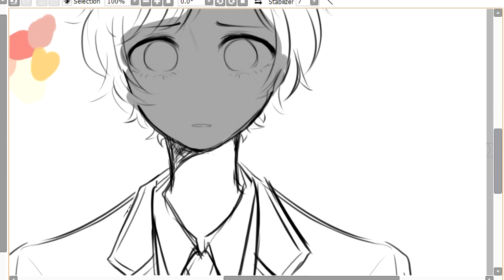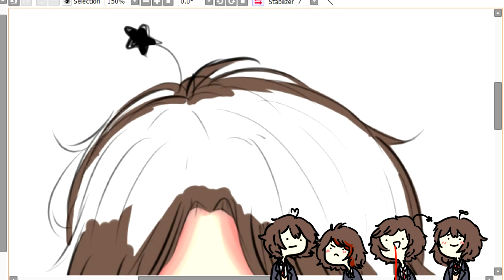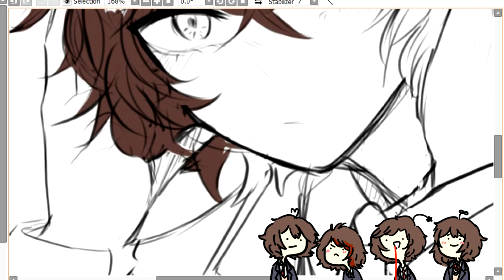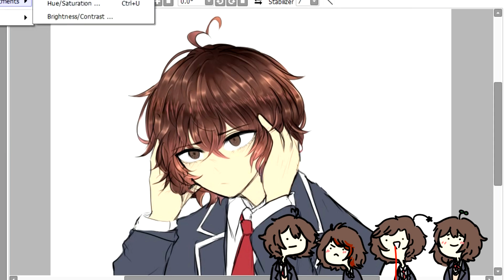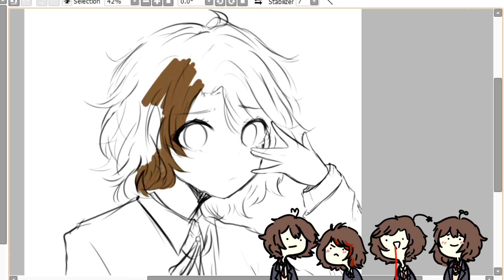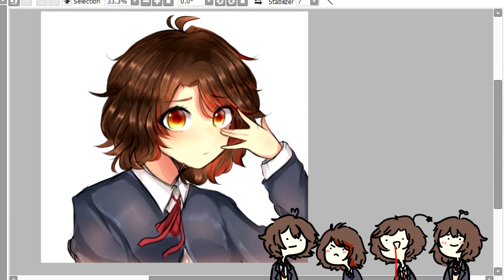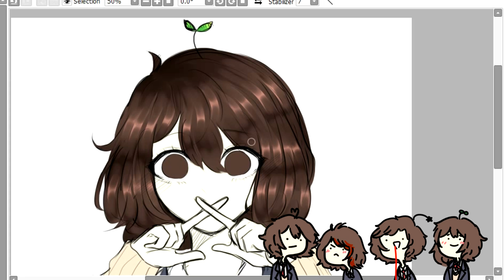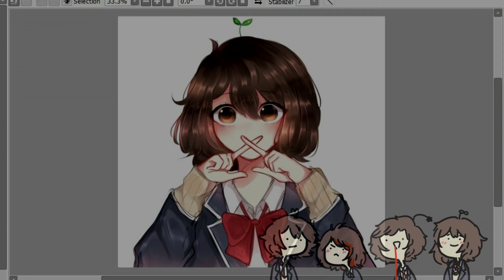Koi to uso AU | Friends Version | [Speedpaint] | LEER DESCRIPCIÓN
HOLAAAAAAAA a  bueno antes de q me peguen jajjJ está claro que quise imitar la portada del anime "KOI TO USO" no estoy robando arte, sólo estoy haciendo mi versión de esta portada ;;;

buenop asdjknasd la idea nació de unos matching icons que usamos en wsp con la ryu, la titi y el pillo que eran obviamente de los personajes de koi to uso, yyy por eso estamos como los personajes kjasdjnkasd y eso po juju

Espero que les guste ;;v;; VEAN EL VIDEO COMPLETO ASDJKASJNKDJNKASD